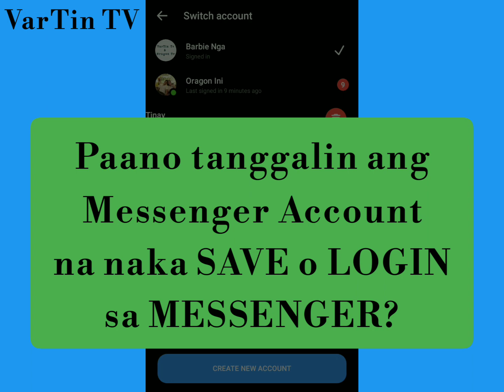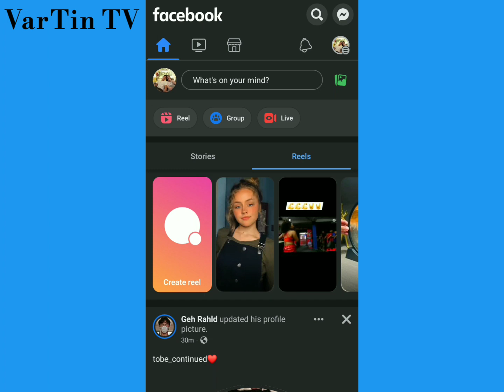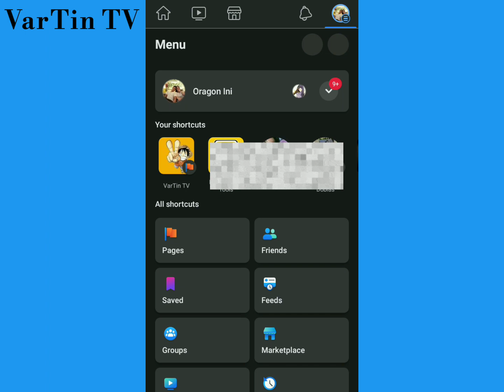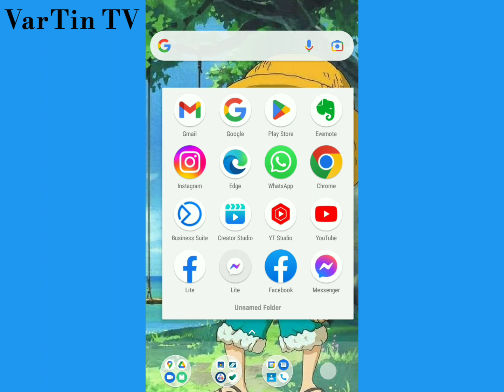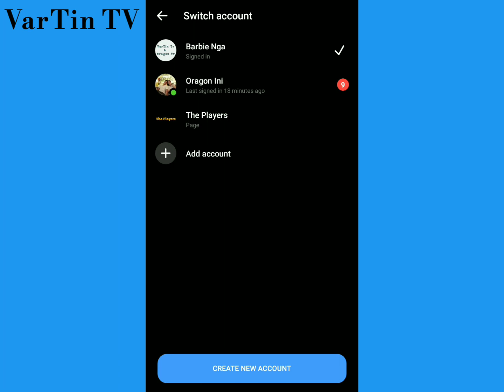Paano tanggalin ang MESSENGER ACCOUNT na naka LOGIN sa CELLPHONE? | Can't Remove Account?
Can't Remove MESSENGER ACCOUNT?

hi lods, Gusto mo ba tanggalin ang MESSENGER ACCOUNT na naka LOGIN sa CELLPHONE? Pero ayaw lumabas kc my nag POP-UP na PROBLEMA? Kahit hnd nmn naka LOGIN sa FACEBOOK pero ayaw parin ma REMOVE? Madali lang lang yan Lods.. simpling Tricks lang yan para ma remove mo ang account sa MESSENGER.. Follow mo lang step ko sa Tutorial at wala pang minuto remove mo na yan...